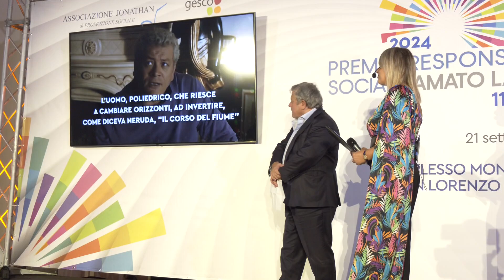Premio Responsabilità Sociale Amato Lamberti 2024 alla Memoria a Gaetano Di Vaio